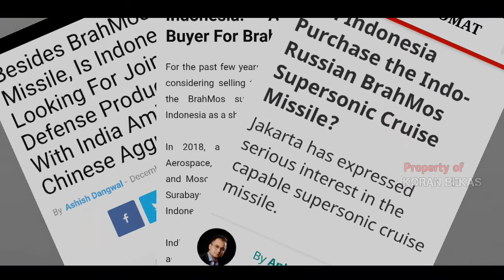RUDAL BRAHMOS DIPASANGKAN DI KAPAL TNI MELIMPAH ALUTSUSTA INDONESIA